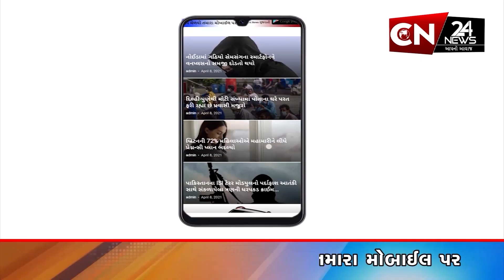રાષ્ટ્રીય : સોશિયલ મીડિયાએ લીધો માતાનો જીવ